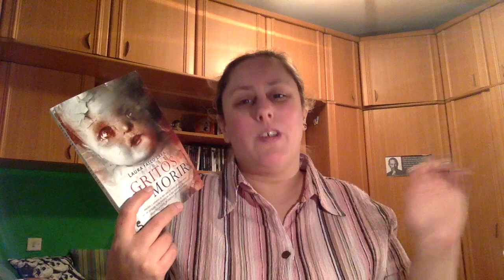Review Gritos Antes de Morir de Laura Falcó Lara